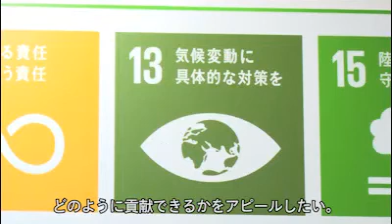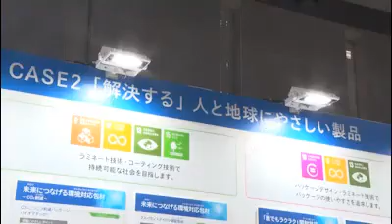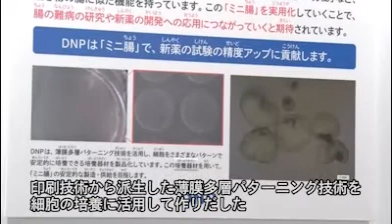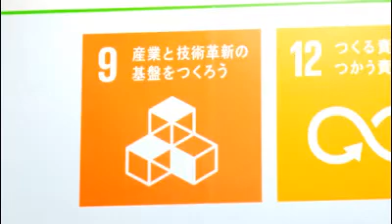エコプロ2017 ～環境とエネルギーの未来展に出展(本編)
2017年12月7日～9日、「エコプロ2017～環境とエネルギーの未来展」が、東京都江東区の東京ビッグサイトで開催されました。
「印刷技術がつむぐサステナブルストーリー」をテーマに、印刷技術がどのように貢献できるか、3つのケースをゾーン別に紹介しました。
DNPは、事業を通じて「持続可能な開発目標(SDGs)」の達成に貢献していきます。